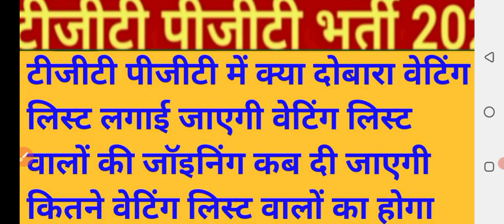tGT pgt latest update today| TGT PGT latest news today| TGT PGT results update